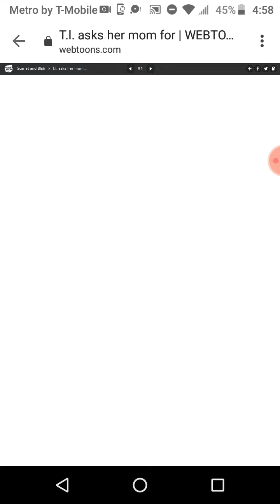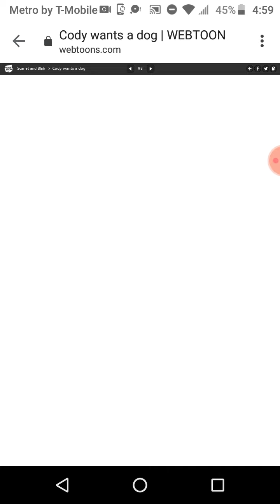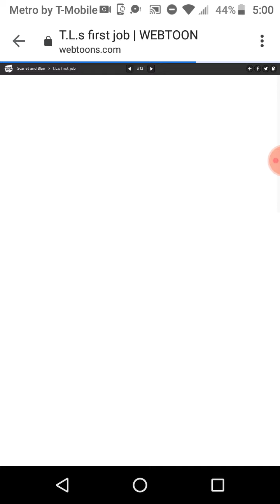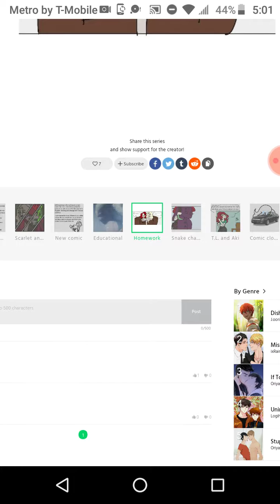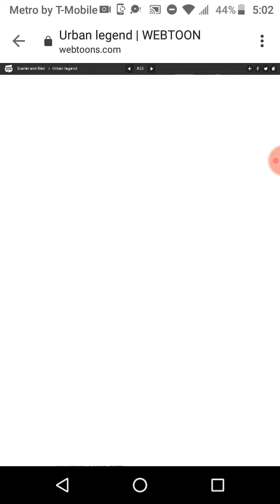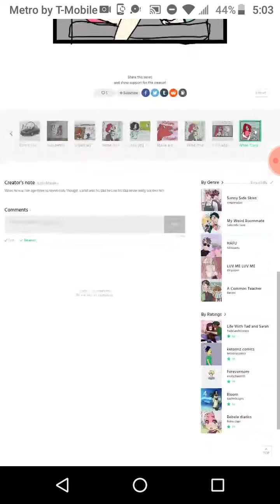Redone scarlet and Blair comic dubs